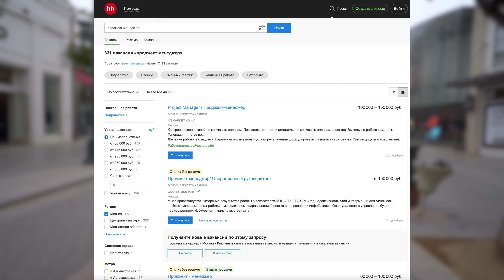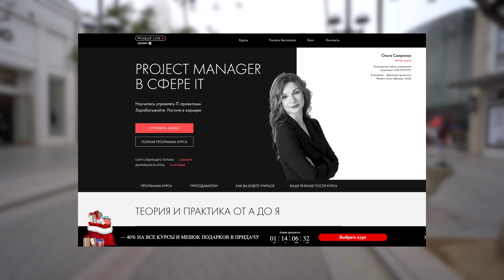ЧТО В АМЕРИКЕ С QR-КОДАМИ, ЗАЧЕМ МОРГЕНШТЕРН И ЭЛДЖЕЙ СВАЛИЛИ, НОВАЯ ТЕСЛА. НОВОСТИ НЕ ИЗ ТЕЛЕВИЗОРА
Научитесь управлять IT проектами. Зарабатывайте. Растите в карьере.

Заставляют показывать QR-коды, Моргенштерн и Элджей, видимо решили свалить, а Тесла представила малыша который может интересным, что происходит и насколько это опасно, будем разбираться, как обычно, новости не из телевизора, присаживайтесь и погнали ✌️

Проверенная хорошая скидка на витамины из Америки iHERB по коду ZFV980

NELLIFORNICATION